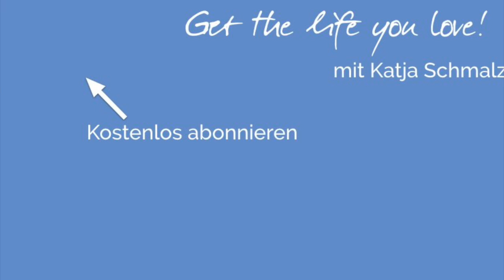Wie verbringe ich meine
Die Facebookgruppe für alle, die glücklich sein wollen (Life Coaching Club)

___Das Equipment nutze ich für meine Videos___
HD Webcam